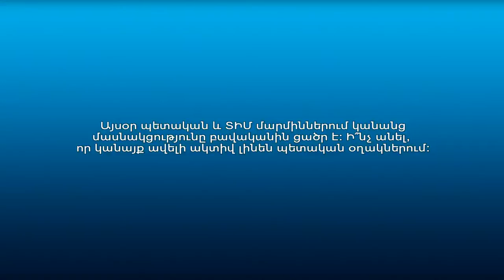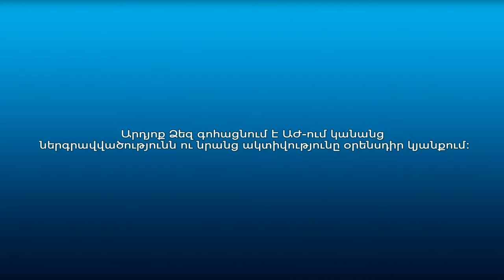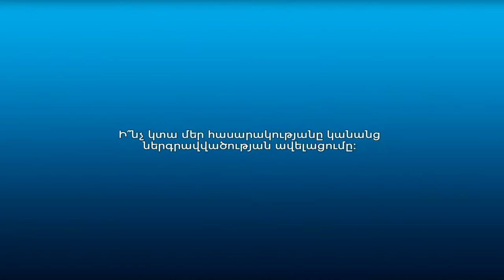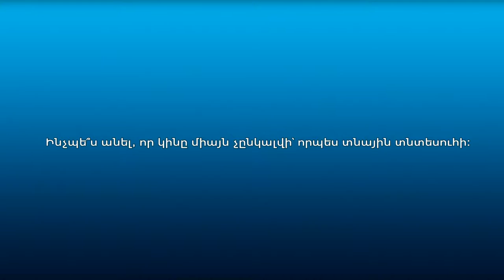Քաղաքացիները կանանց իրավունքների և խնդիրների մասին